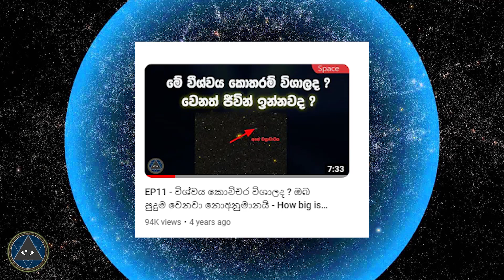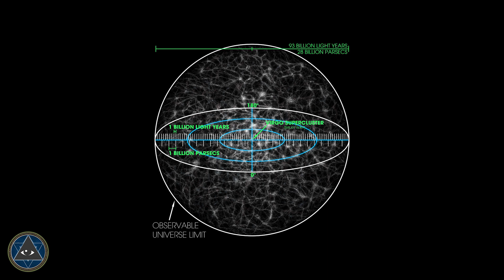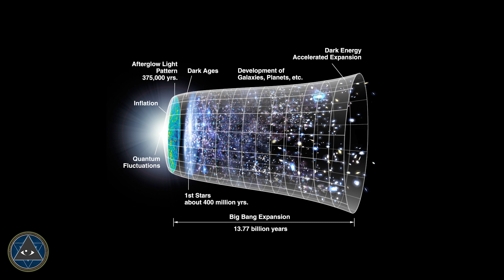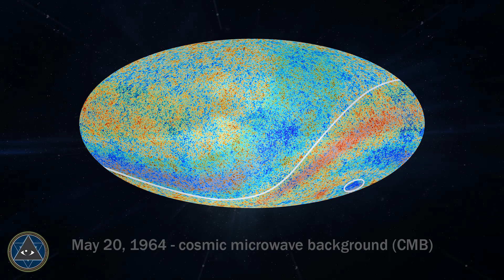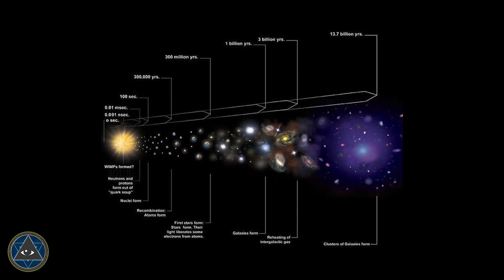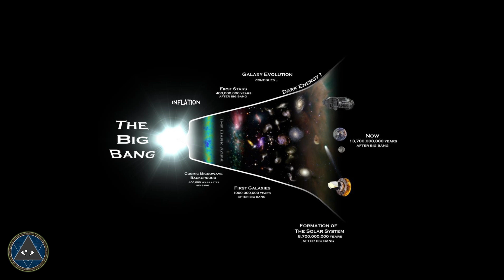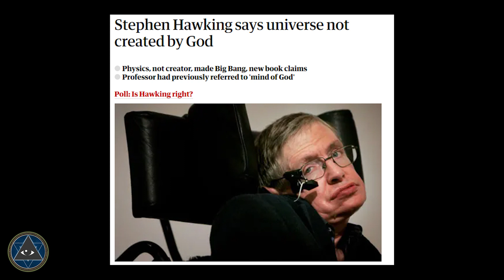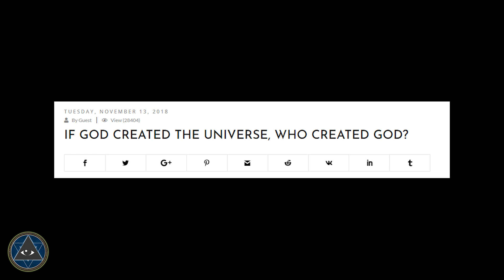විශ්වය ඉබේ බිහිවුනාද ? දෙවියෙක්ගේ මැවිමක්ද ? - Is the universe Created by God?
බොහෝ දෙනෙක් අහපු ප්‍රශ්ණයක් තමයි විශ්වය බිහිවිම දෙවියෙක්ගේ නිර්මාණයක් නැත්තනම් ස්භාවිකව බිහිවුනාද කියන ප්‍රශ්ණය. අද මම අවධානය යොමු කරන්නේ මේ ගැටලුවට පැහැදිලි උත්තරයක් ලබා දෙන්න.

A question that many people ask is whether the universe was created by God or created naturally. Today I will focus on giving a clear answer to this problem.

vishwaya produces videos with rational explanations for aliens, UFOs, ancient civilizations, history and science-related topics.

- The music used in this video was created by myself.